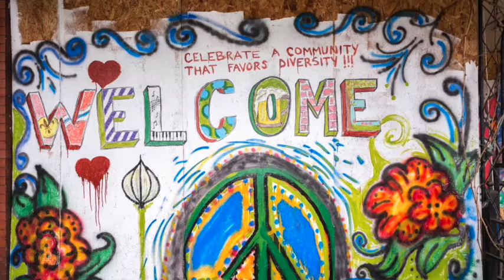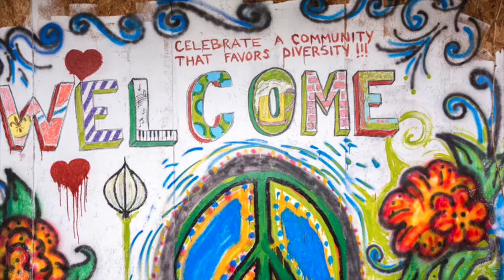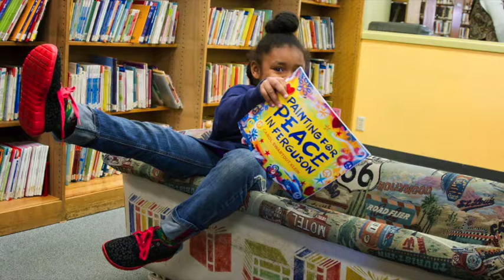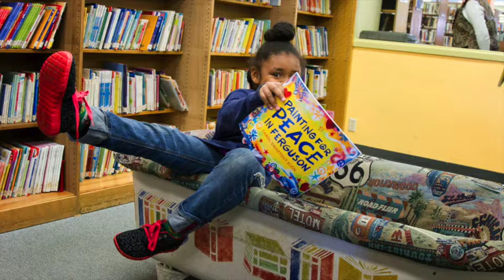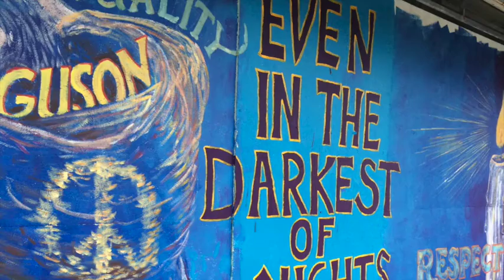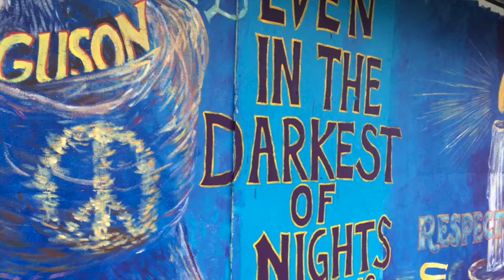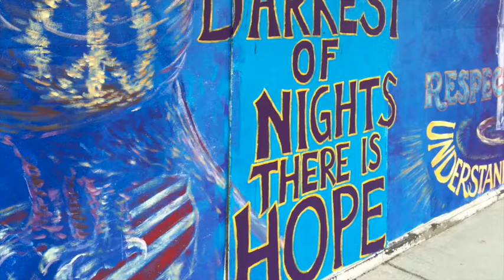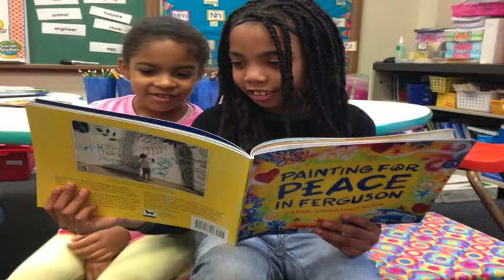Radio Arts Foundation Interview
Listen to Author Carol Swartout Klein and Amphorae Publishing's, Lisa Miller talk with Kathy Lawton Brown of RAF Radio about the award-winning children's book "Painting for Peace in Ferguson" as well as what's happening with it and its companion "Painting for Peace: a Coloring Book for All Ages."